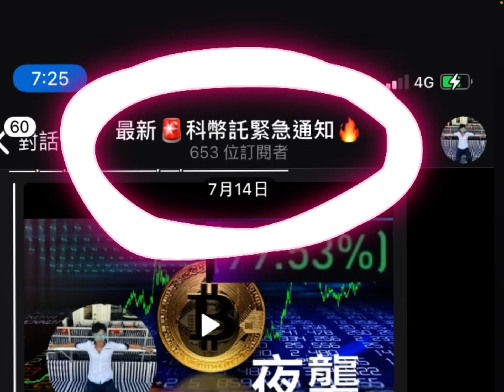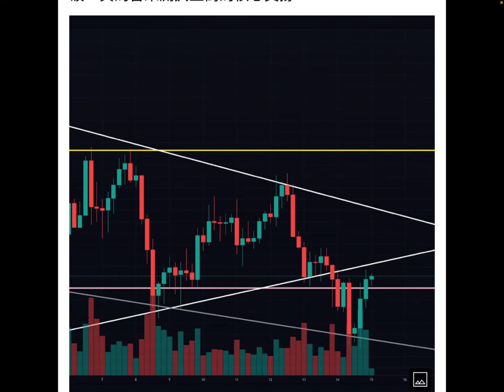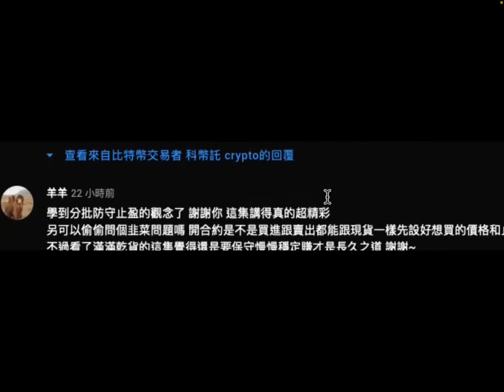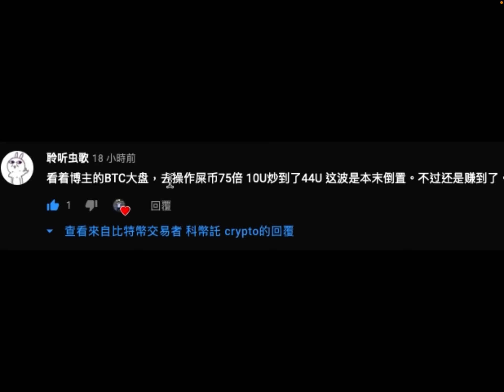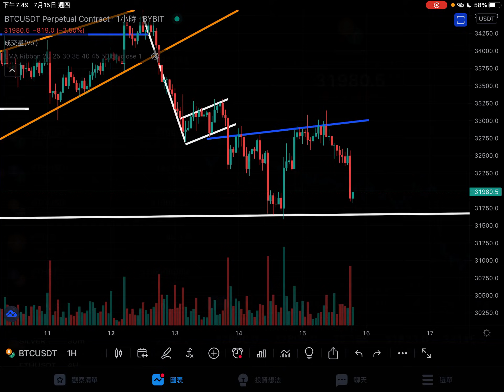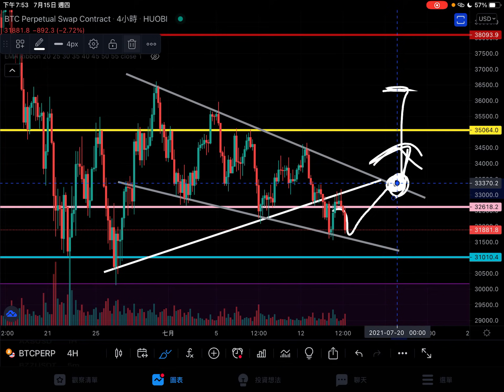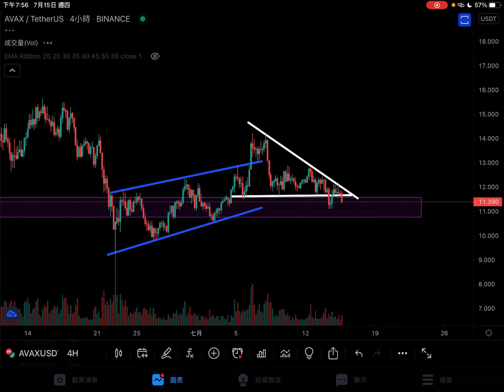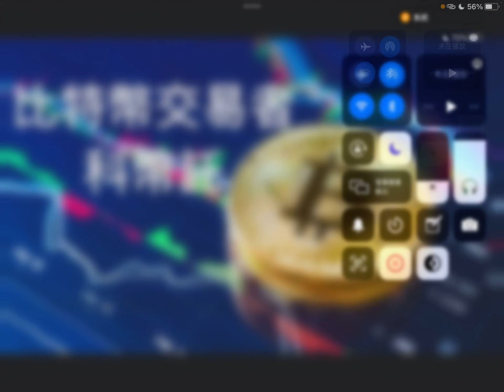鯨魚要籌碼🚨觀眾三人行必有我師🔥比特幣回踩確認⚠️以太幣下降通道🔥AVAX🔥博主秘辛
bitget交易所可以選擇優秀的交易員跟單（🤑🤑入金5%最多100U體驗金💰💰）
歐易OKEx交易所衍生品交易量第二（🤑🤑全網最高20%返現💰💰）
順滑的比特幣槓桿交易所bybit註冊連結（🤑🤑最高＄1610 USDT 交易贈金💰💰）
交易量最大的全能交易所幣安註冊連結（🤑🤑點擊註冊手續費10%返現💰💰）

科幣託Telegram群組初衷：提供即時技術型態供學術交流討論，不是投資建議更不是帶單群。完全免費、沒有入群條件。禁止發言以防詐騙事件發生，想討論、有疑問歡迎在影片下方留言區討論。多空、精確點位一律不回答。此為Telegram群組連結：